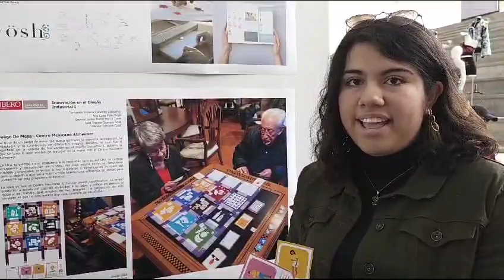Apoyo en el tratamiento del Alzheimer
Fernanda, Ana, Brenda, Ivanna y Gabriela; estudiantes de Diseño Industrial IBERO Puebla, crearon un juego de mesa para apoyar en el tratamiento del Alzheimer.